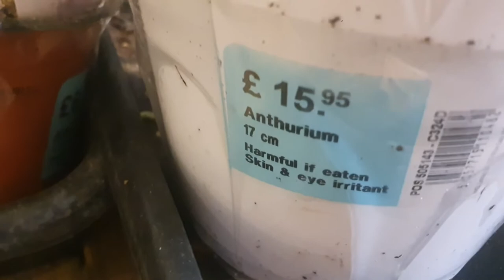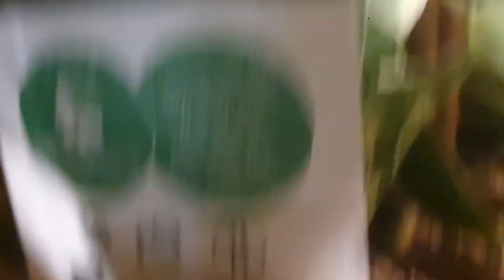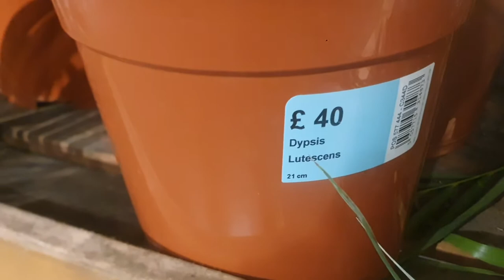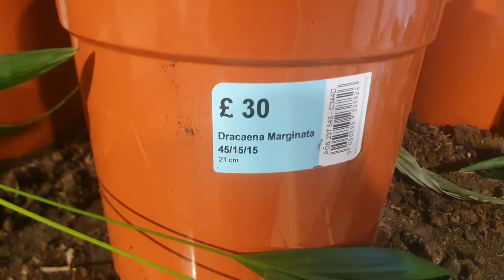PLANTS EQUALLS HAPPINESS 🌿 PLANT SHOPPING AT HOMEBASE 🤗